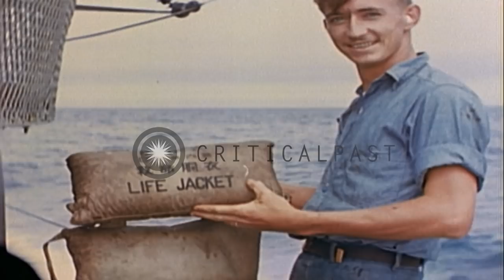US submarine rescues Japanese crew from boat damaged by their gunfire during Wor...HD Stock Footage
US submarine rescues Japanese crew from boat damaged by their gunfire during  World War II

Two surviving Japanese crew rescued from their boat damaged by gunfire from a US submarine in the Pacific, during World War 2. View from submarine deck as Japanese sailor wearing personal life vest and a ring life preserver, swims alongside. He grabs rope ladder on side of submarine and pulls himself aboard.Next he is seen on deck with a US sailor. He bows as he sees the cameraman. View of ring life preserver floating beside the submarine. The Japanese sailor removes his personal flotation vest which a US sailor displays for the camera. Two US crewmen pose with the ring life preserver, which they fetched from the water. Another Japanese sailor swims to the Submarine and is helped aboard by the first. US crew give him some dry clothes.The US submarine approaches the battered Japanese vessel. A crewman on the bow throws something at the Japanese boat and starts a fire. Soon flames burst out on the boat's wooden deck. Location: Pacific Ocean. Date:  1945.

57,000+ broadcast-quality historic clips for immediate download.